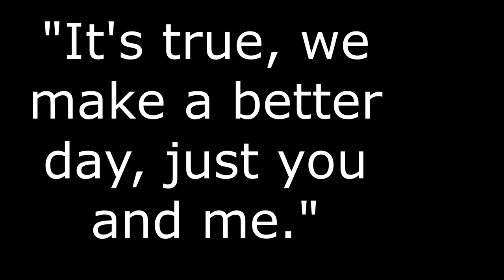We Are the World: Brimfield Band and Chorus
5-12th grade band and chorus students from Brimfield, IL sharing their love of music during quarantine. We hope this recording brings some joy into your world today!